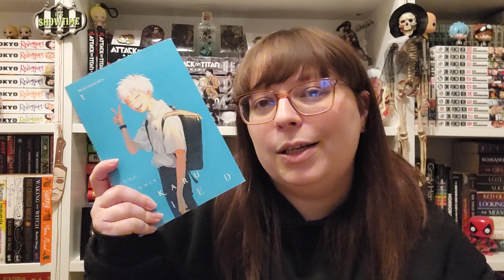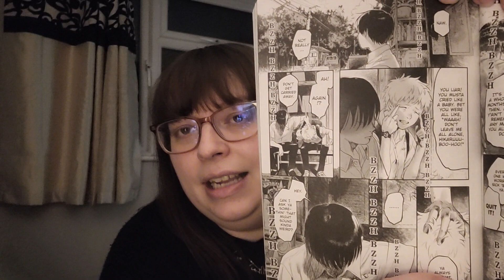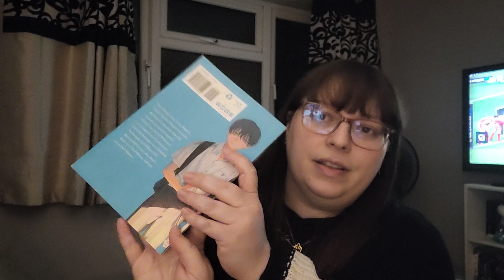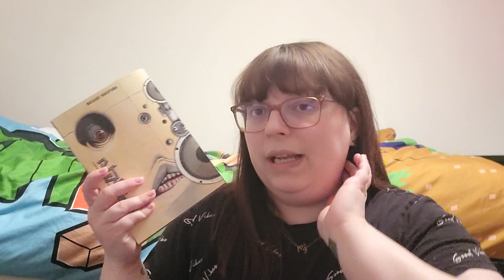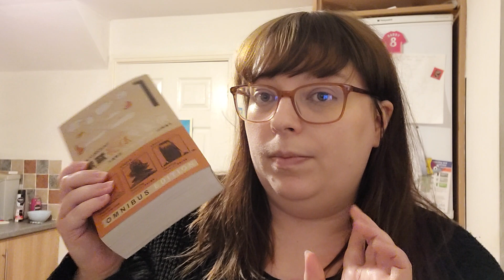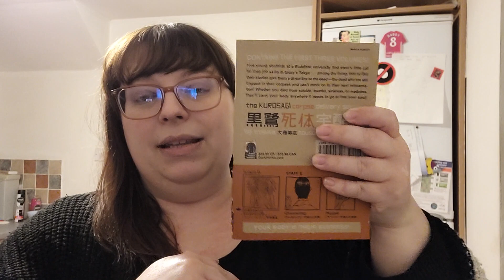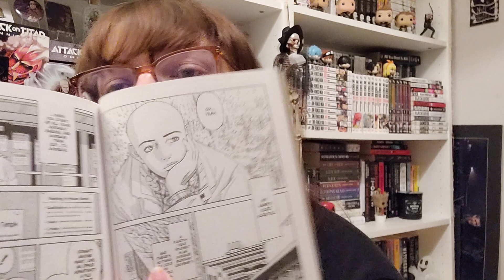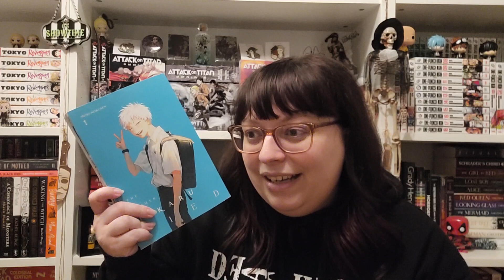Try A Volume: Nine Manga Series I Want To Start In 2024 Edition | VLOG ONE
Giving three of the nine manga I'm most excited for a go!!

I’ve started a discord for the channel!

♫Music♫
▸Intro - Track Title: Spook 3 by PeriTune

CHAPTERS
00:00 Intro
04:45 The Summer Hikaru Died
09:57 PTSD Radio
19:12 Finishing The AOT Anime
23:16 The Kurosagi Corpse Delivery Service
37:28 Wrap Up & Outro